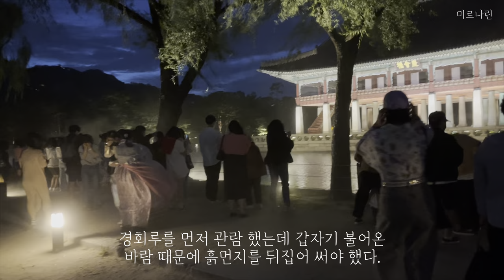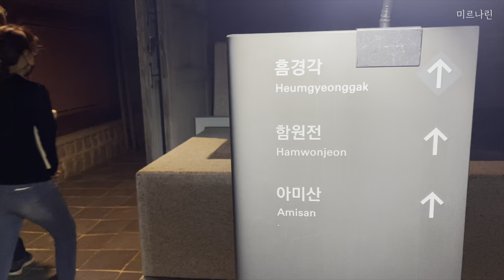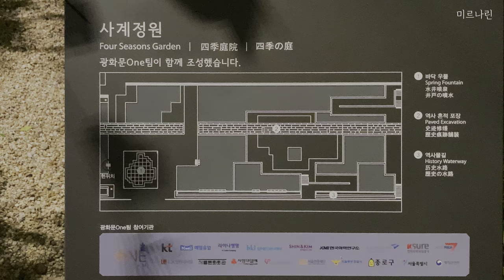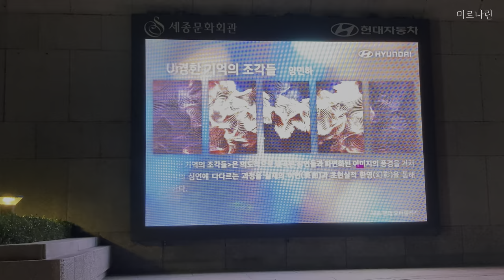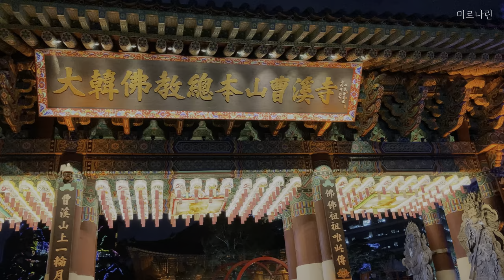서울 여행 / 경복궁 야간 관람 / 광화문 광장 밤 풍경